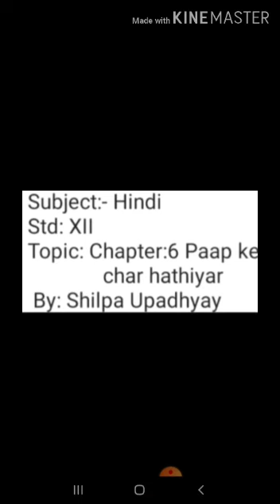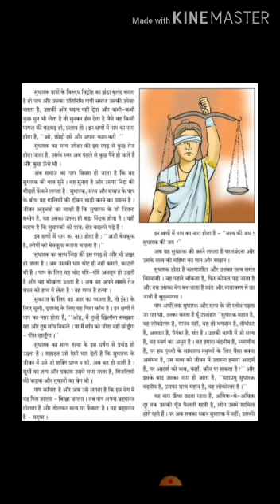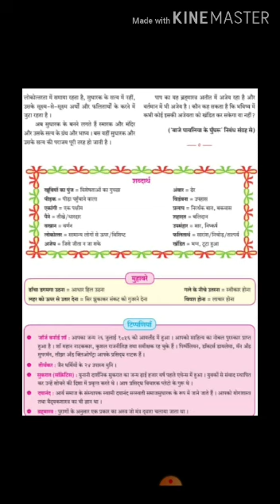STD XII COMM |HINDI | PAAP KE CHAAR HATHIYAAR | Part 2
Chapter 6
PAAP KE  CHAAR HATHIYAAR  Part 2